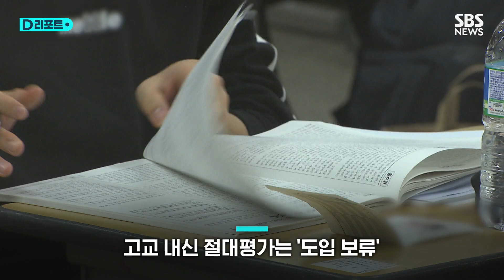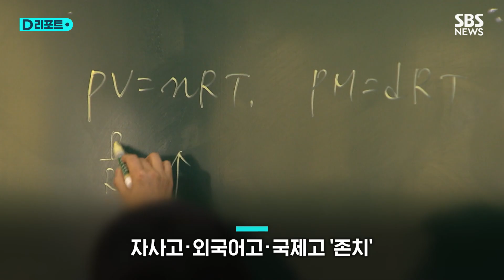기초학력 키우고 수업선택 늘리고…"학원 부조리 신고" / SBS /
오늘(21일) 공교육 대책의 핵심은 기초학력을 키우고, 수업선택 기회를 확대하겠다는 겁니다.

먼저 기초학력을 갖추는 데 중요한 시기인 초등 3학년과 중학교 1학년이 각각 '책임교육학년'으로 지정됩니다.

이 두 학년은 별도로 학업성취도 평가를 치르고, 당국은 그 결과에 따라 맞춤형 학습을 지원합니다.

2025년부터는 디지털교과서를 활용하고 고교학점제를 전면 도입해 공교육의 질을 높이고, 수업 선택권을 확대하는 데 주력합니다.

[ 이주호 / 사회부총리 겸 교육부장관 : 진로와 적성에 맞는 다양한 과목을 선택해 이수할 수 있도록 온라인 학교를 운영하는 등 고교학점제를 개선하여 2025년부터 전면 실시하겠습니다. ]

그러나 고교학점제와 함께 도입될 걸로 기대됐던 내신 절대평가제는 보류됐습니다.

현재 상대평가하는 공통과목까지 모두 절대평가로 바꾸기에는 최소 변별력 확보 등 해결해야 할 과제들이 아직 남아 있다고 봤습니다.

2025년에 일반고로 모두 바뀔 예정이었던 자사고와 외국어고, 국제고는 그대로 두기로 했습니다.

내일부터는 사교육 이권 카르텔이나 허위과장광고 관련한 학원 부조리에 대해 2주간 집중신고를 받습니다.

교육부는 신고가 들어오는 대로 교육청 등과 힘을 모아서 엄정하게 조사해 대응하겠다고 밝혔습니다.

( 취재 : 임태우 / 영상취재 : 박영일 / 영상편집 : 이소영 / 제작 : 디지털뉴스편집부 )